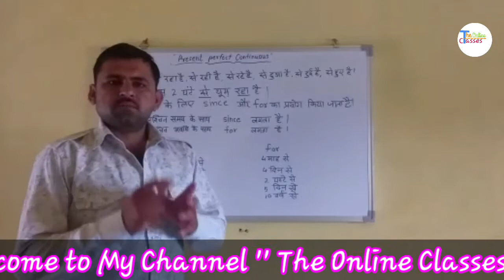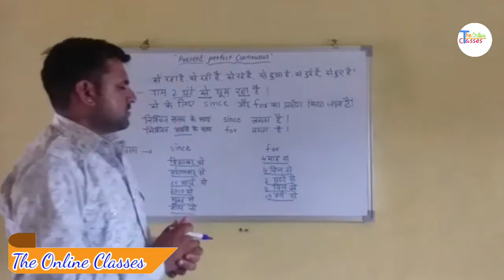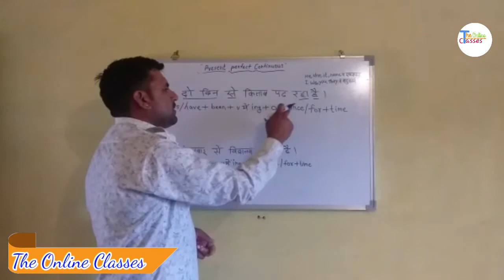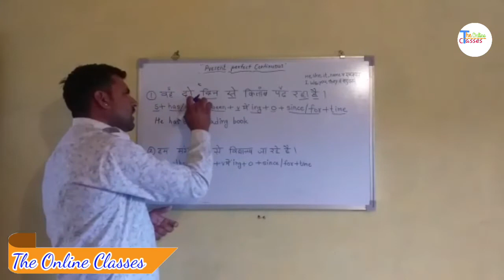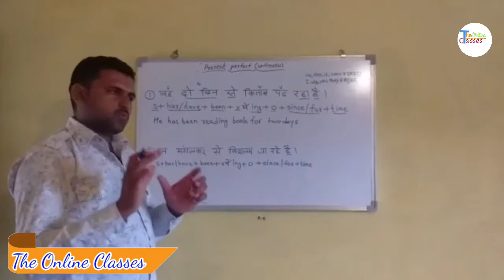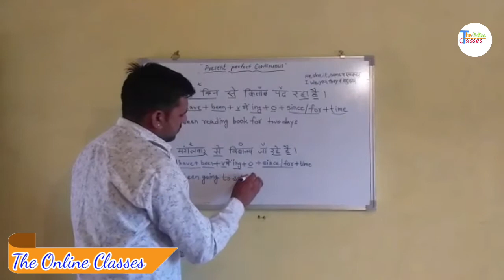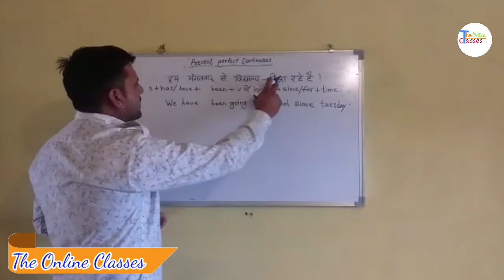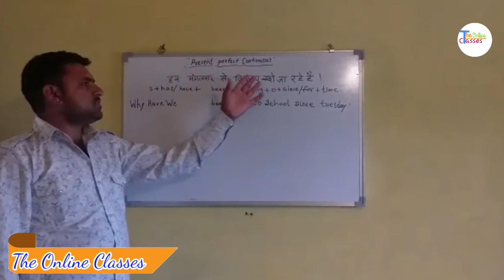Tense kaise Sikhe ||Present Perfect Continuous || अब टेंस सीखे बहुत ही आसान तरीके से Part - 5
Well Come to Our  Channel "The Online Classes"

Hye Gyes
 aaj ke is videos me humne Present Perfect Continuous Tense ka formula helping verb our vakya me prayog karna sikha our formula ko bhi samjha Tense trofik ka yah Hamara 5th  video hai Humne Saral tarike se Tense ko Samjhane ki koshish ki hai umid hai   aapko video pasand aayi Hogi

Aapko Tense ke kese lage hame comment karke bataye

Doston is channel par aapko education se sambandhit video Milte Rahenge is channel ke Madhyam se Ham aapko education se sambandhit sari jankari easy and tricks Ham aapko Denge is channel par Aap maths science English social science and GK etc. ke bare mein Jankari prapt kar sakte hai isliye hamare channel ko subscribe jarur  Karen aur bail icon ko bhi dabae